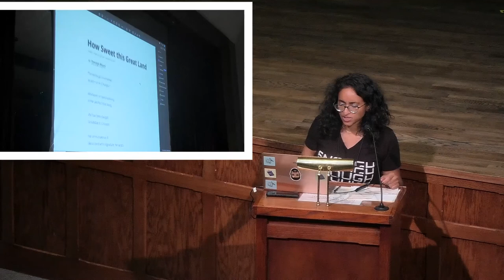Tarfia Faizullah Craft Lecture: Art of the Uncanny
In this lecture, Tarfia Faizullah discusses Freud's idea of the uncanny and how it relates to literature. Using examples across media forms, Faizullah explores how the uncanny operates as well as how its meaning has continued to evolve beyond Freud's original conception.